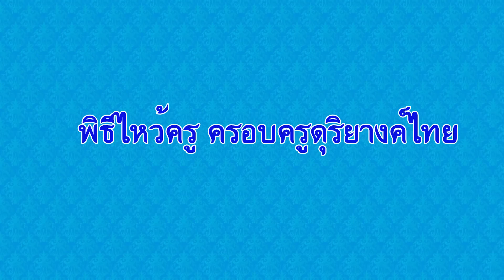พิธีไหว้ครู ครอบครูนาฏศิลป์และดนตรี ปี 2558 มทร.ธัญบุรี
พิธีไหว้ครู ครอบครูนาฏศิลป์และดนตรี ปี 2558 มทร.ธัญบุรี วันที่ 9 - 10  กันยายน 2558 ณ อาคารนาฏศิลป์และดุริยางค์  คณะศิลปกรรมศาสตร์  มหาวิทยาลัยเทคโนโลยีราชมงคลธัญบุรี